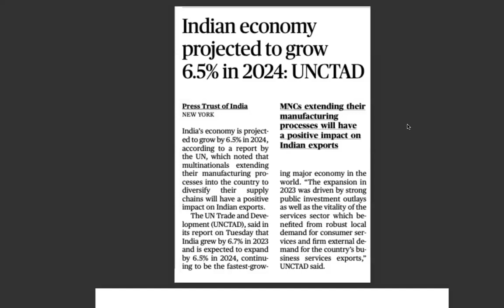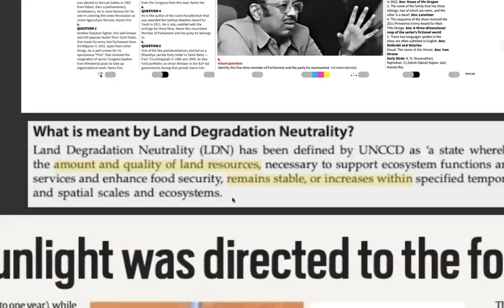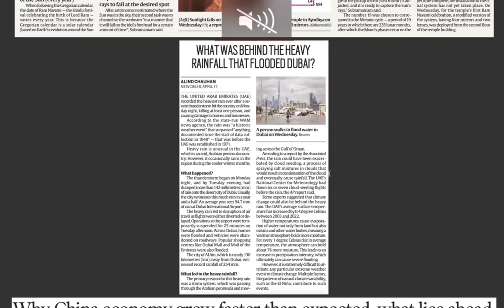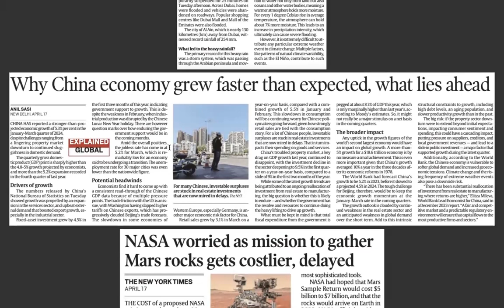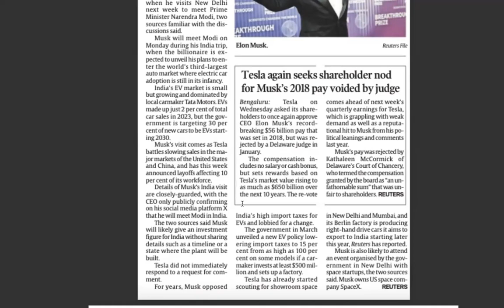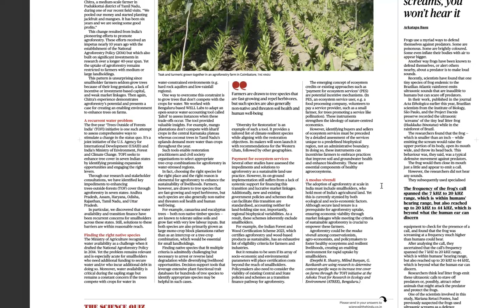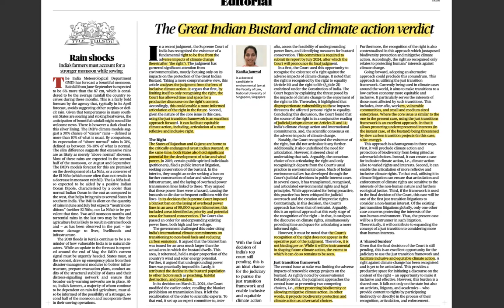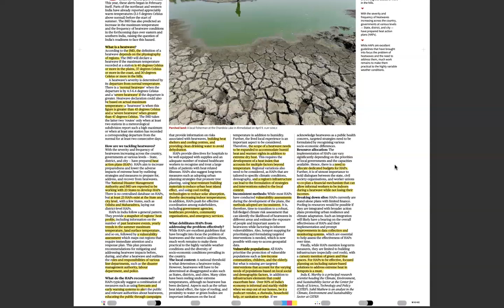UPSC CSE CURRENT AFFAIRS 18 APRIL 2024 The Hindu +Financial Express +The Indian Express +TOI